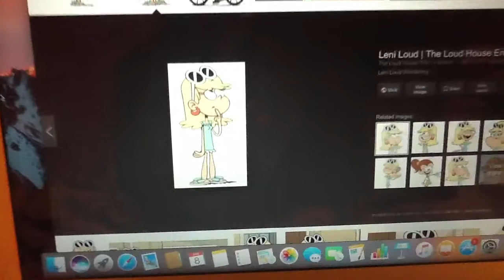The Loud House/Thomas Parody Clip 5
Here is my fifth The Loud House/Thomas parody
Cast:

Leni Loud - Henry
Dipsy from Teletubbies - Sir Topham Hatt
Lincoln Loud - Thomas